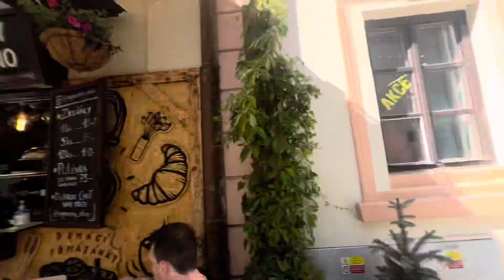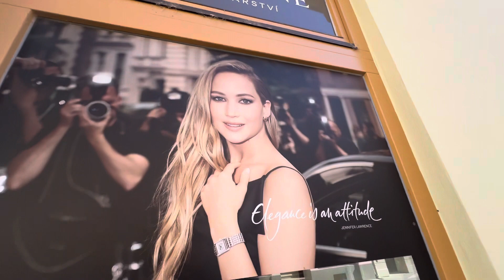Harley Davidson, Super Rally, Roadtrip. Czech Republic 🇨🇿 Day Five, 14/05/2024